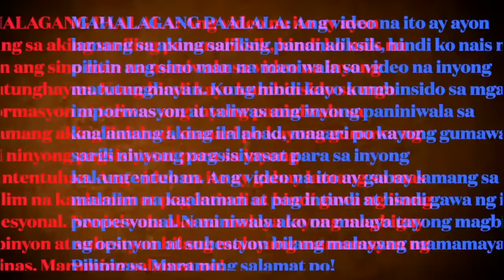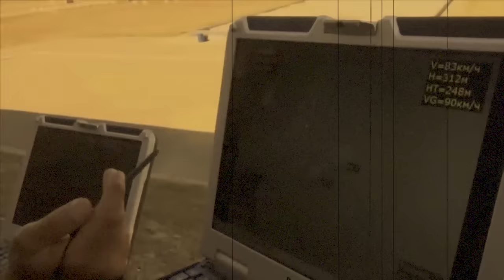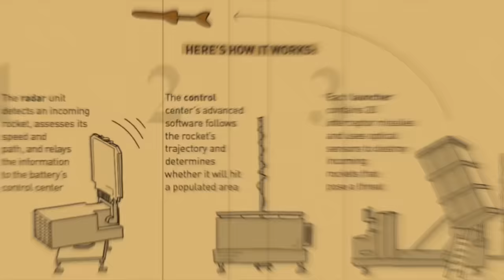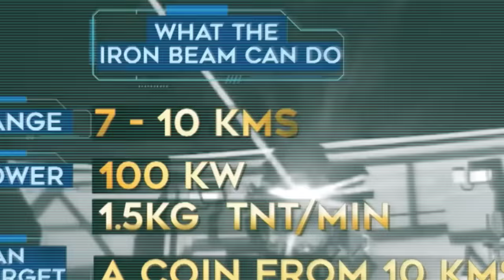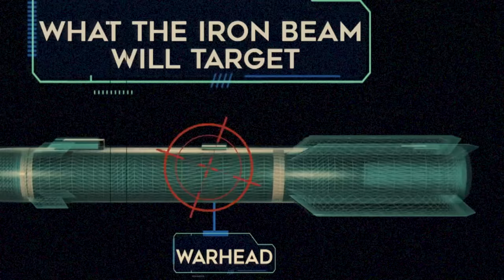INILABAS NA!! IRON BEAM NG ISRAEL MAS MALAKAS NGA BA KAYSA SA IRON DOME?